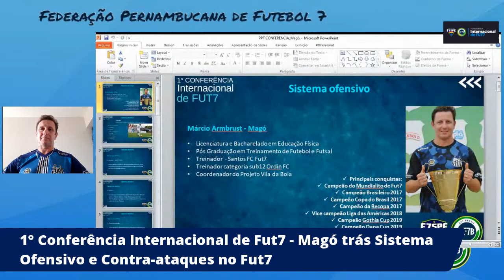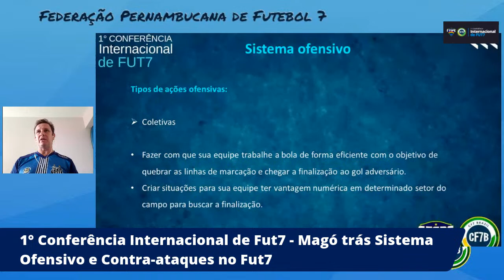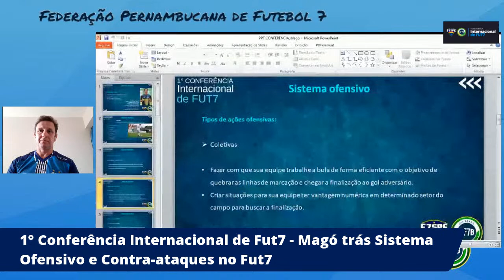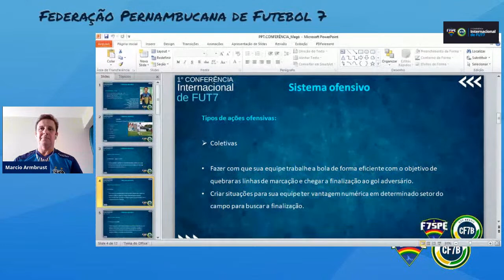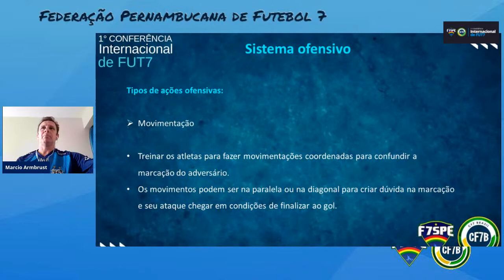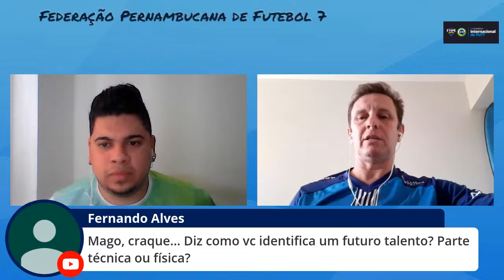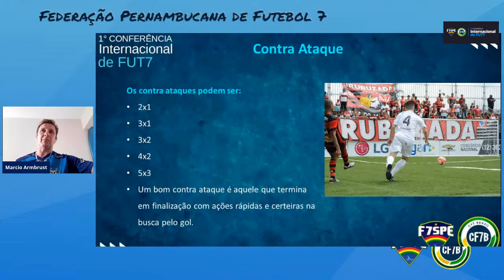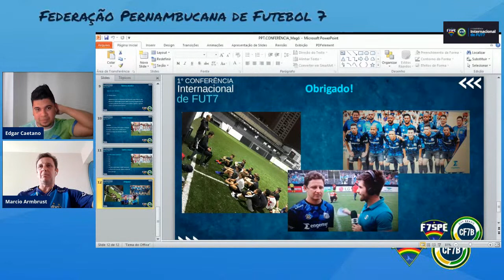1° Conferência Internacional de Fut7 - Contra-ataques e Sistema Ofensivo no Fut7